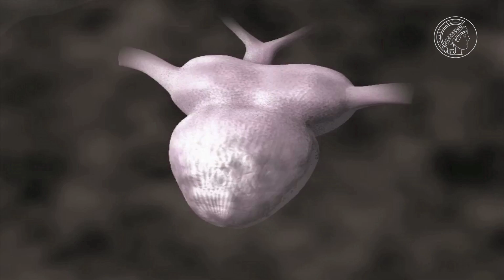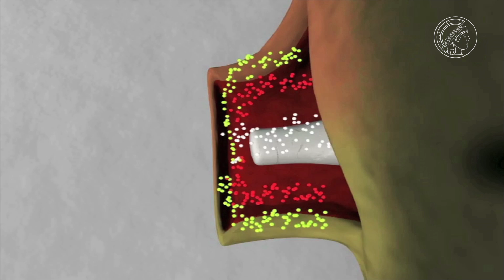Stammzellen - Regenerationskünstler Molch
Ein Molch kann beinahe alle Körperteile regenerieren. Dazu nutzt er dedifferenzierte Zellen, die sich in verschiedene Zelltypen umwandeln können – Signalstoffe sagen ihnen, in welchen.

Weiterführende Informationen:
Stammzellen - Heilung nach dem Herzinfarkt? (Film):